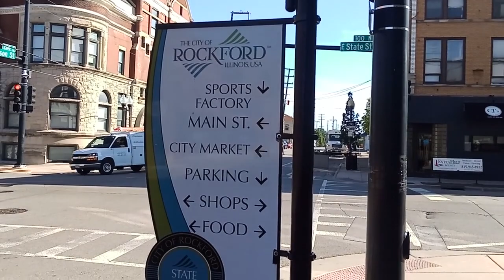Rockford, Illinois vlog - downtown, Rock River, buildings, and more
Impressions of Rockford/downtown:
-good arts scene
-several large churches in the downtown area, though I only captured one or two in this video
-nicknamed the Forest City - why? - due to many trees and wooded areas nearby in its early years